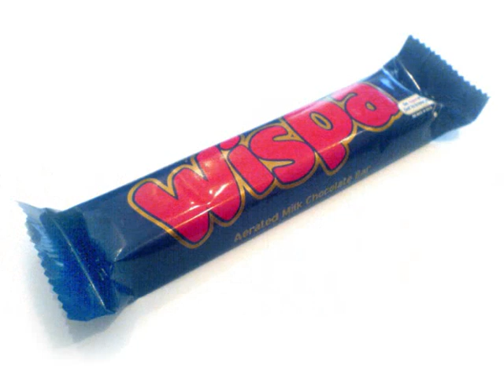Looking Back On The Noughties...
Here is the order of what the pictures mean in the video incase you didnt know some of them:

9/11 Attacks
Xbox 360
Ugg Boots
Sat Nav
Teenaged Pregnancys
Smoking Ban
Swine Flu
Flat Screen TVs
The Launch of Big Brother 1
Grand Theft Auto IV Graphic Engine
Lady GaGa
Hair Straightners
Chavs
The Credit Crunch
Global Warming
Downloading Music Of The Internet
Top of the Pops Axed
Celebrities
The Return of the Wispa
Rihanna Beat Up
Steve Irwin Dies
Girls Aloud were formed
1st Black President of America
Hurricane Katrina
The Launch of Google
High School Musical was made
The London Bombings
Final Harry Potter Book
Simon Cowell Owns..Everything
Sky Plus HD
Reality TV Shows
Maddaleine McCann went missing
Internet Explorer was launched
Miley Cyrus found fame
Massive Race Row on Celebrity Big Brother
Jade Goody Died
Melinium Dome was made
Iraq War broke out
Hoodies were about the streets
Take That Come Back
3D Movies were made
Wikipedia was launched
Social Networking Sites became popular
iPods were launched
X Factor became the most popular talent show
Soaps were at its best
Nintendo DS was launched
Youtube was made
Michael Jackson The King of Pop Died.
Big Brother was Axed.

Reason why I choosed this song, it was voted best song of the Noughties ;)